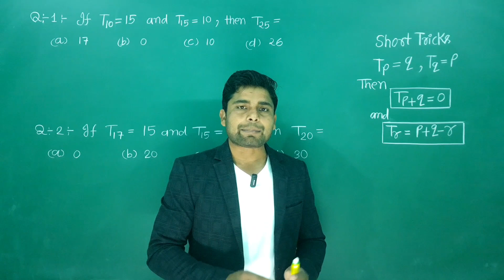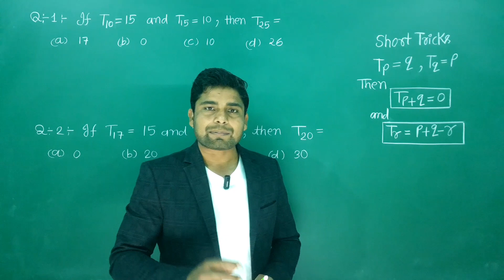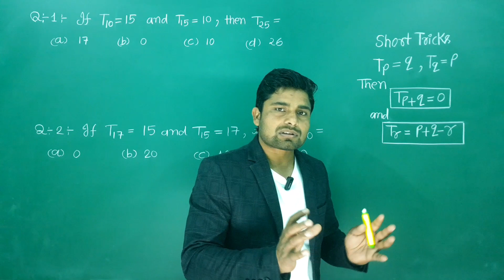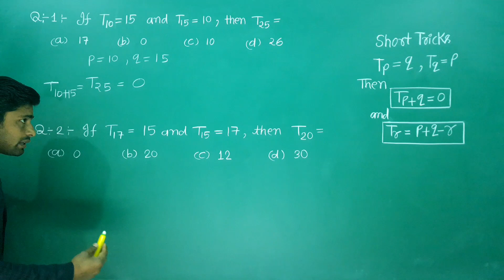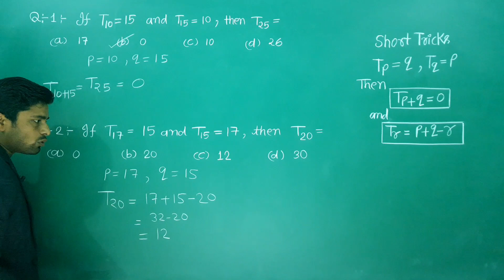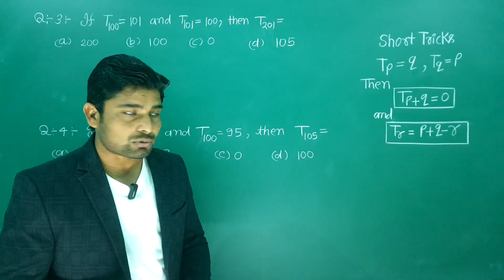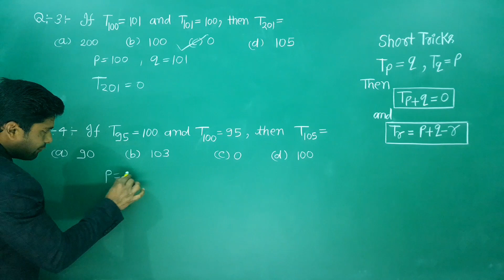Arithmetic progression|| Short Tricks|| Lecture-2 || UP TGT/PGT,NDA, Airforce, DSSSB || By- S.S Sir.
jai hind, in this video lecture we will discuss about sequence and Series Short Tricks Concepts by S.S Sir.
This video lecture useful UP TGT/PGT,NDA, NVS, DSSSB, KVS Airforce and others Competitive exams.
Lecture-2
Lecture- By- S.S Sir.